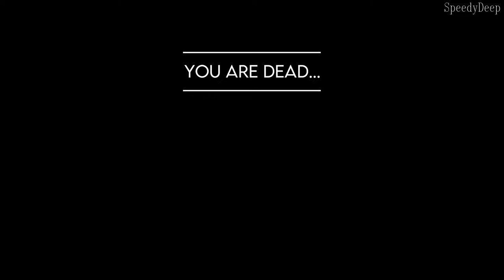Starsand Demo pt2 - Never Before Seen Oases, Ruins & Resources! Sandworm Trapping & Glitch Running!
I went off the beaten path literally and metaphorically in this one.  We roam around the desert and find some oases and ruins that nearly every other Starsand demo video missed.  We learn to stretch our stamina bar as far as it will go glitch running on the sand.  We even get into luring and trapping sandworms with a trick I discovered and trigger a combat mechanic that I don't think the devs intended us to see yet!

If you want to go play the starsand demo you can find the link to the steam